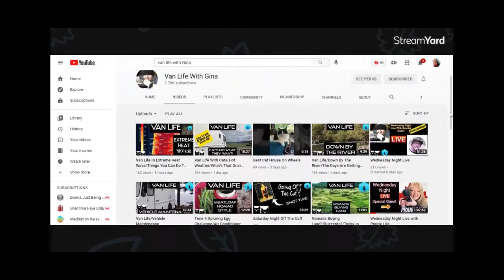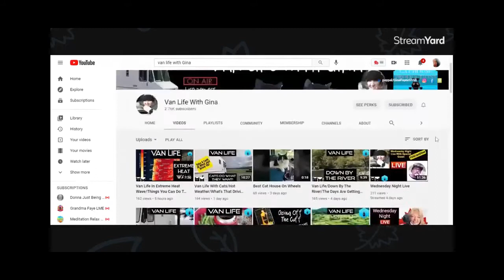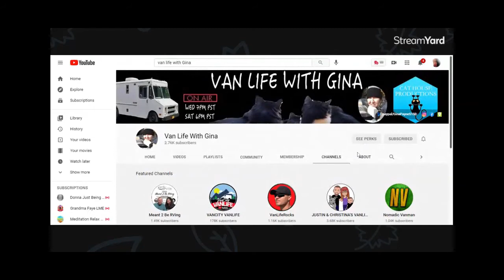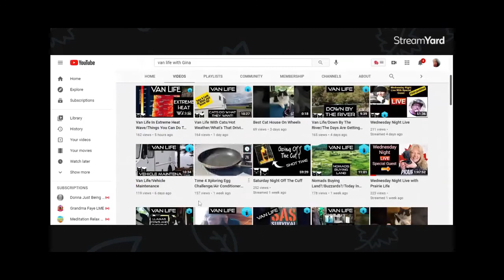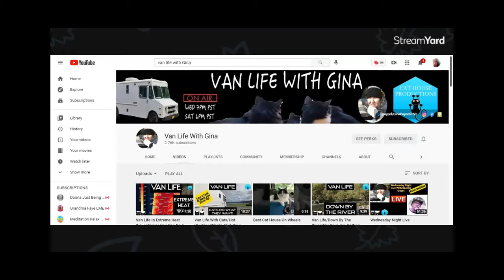Outstanding Featured Channel Member Show@Van Life With Gina (Season 1 Finale)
Hello and Welcome. This is a positive and encouraging channel!  It is where I give encouragement, reinforcements, and spread positivity through your thoughts, attitude and experiences!

I am making money from home and you can too. No Credit Card needed to earn. Check it out free

I appreciate all the comments,  no spam please. Also, if you have an topic for a positive dose of positivity. Please let me know.